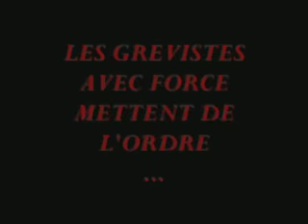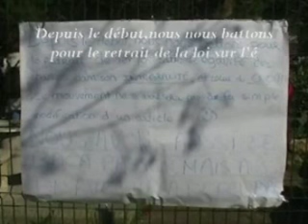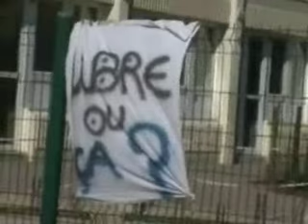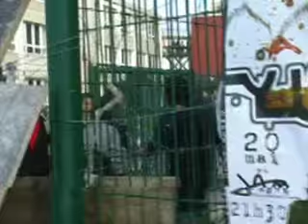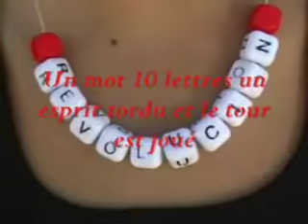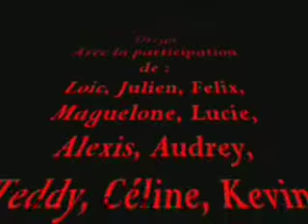Documentaire sur le gréviste - C.P.E Lycée Louis Feuillade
Des images prises pendant le blocus du lycée Louis Feuillade (Lunel), dans le cadre des actions contre le CPE .
Réalisée par Alexandra Bonadiez (Streja) en 2006.